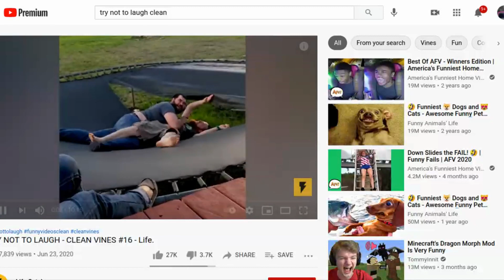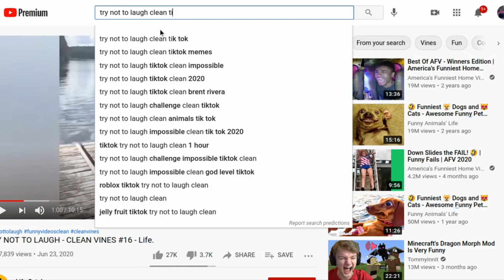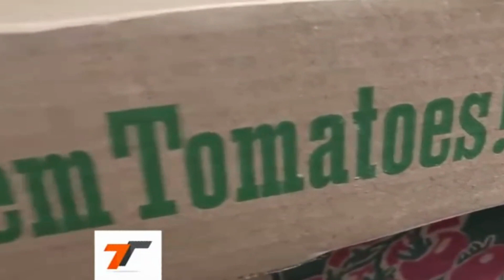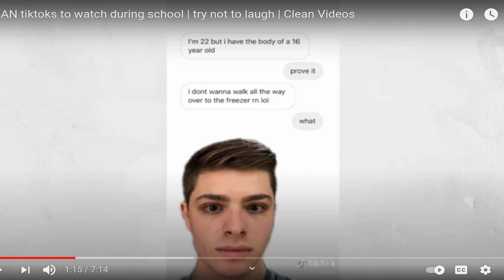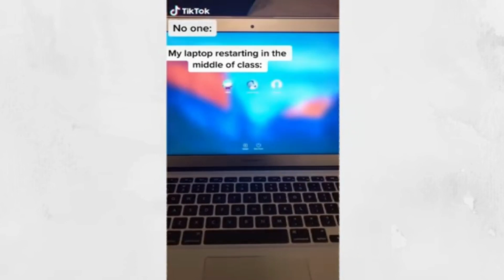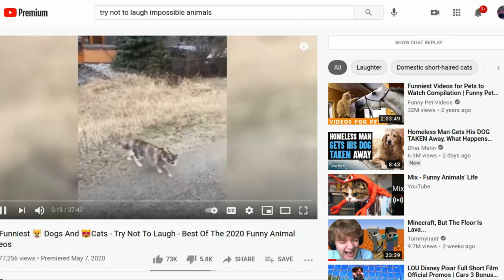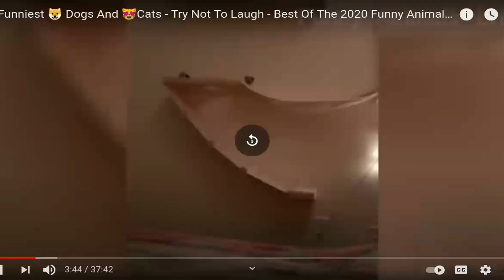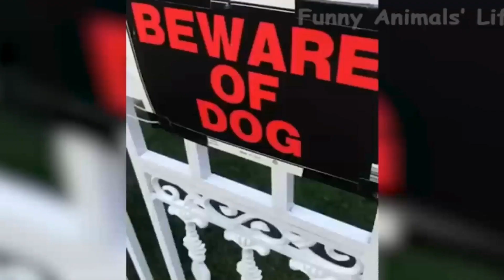try not to laugh